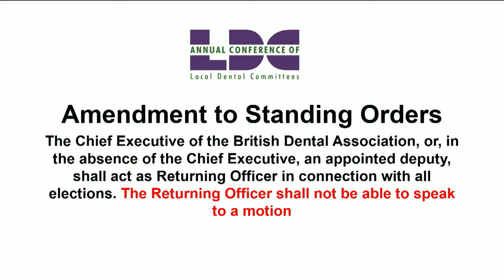LDC Conference 2019 - Conference Chair's opening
LDC Conference – an annual event enabling representatives from the 110 Local Dental Committees across the UK to get together to discuss local issues in a national forum. A great opportunity to represent your colleagues; exchanging information, sharing experiences and helping to shape future policy.

Contact your local LDC today to find out how you can get involved!